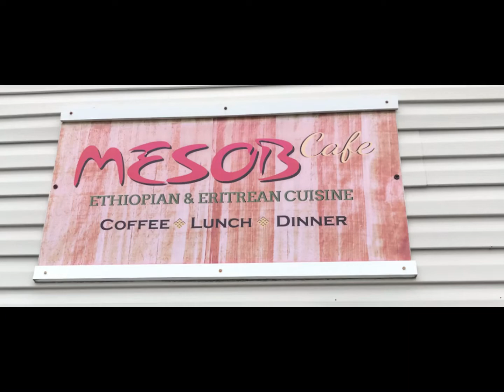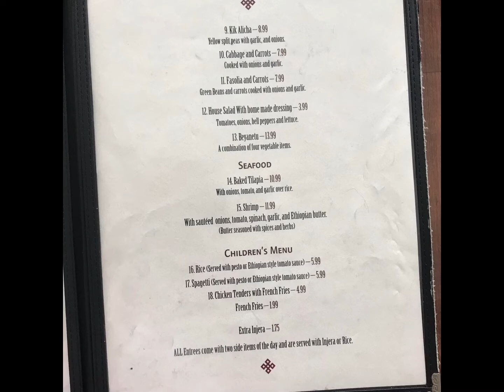TRYING ETHIOPIAN FOOD FOR THE FIRST TIME!